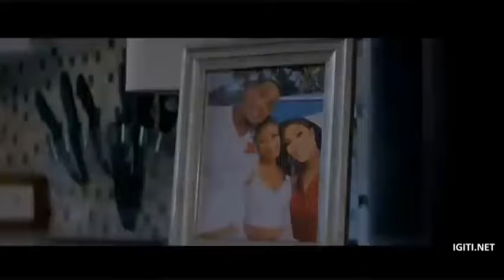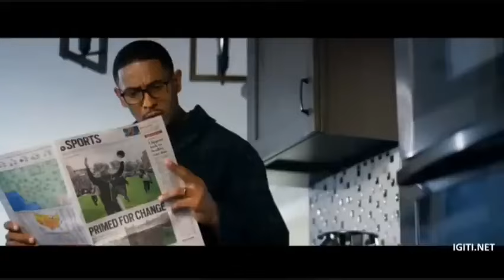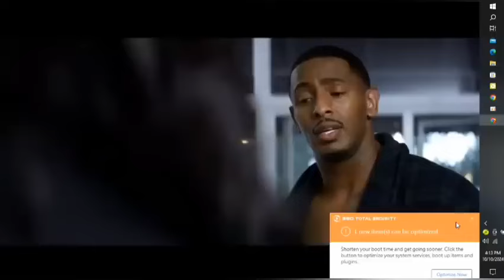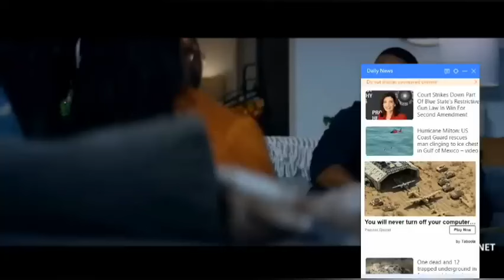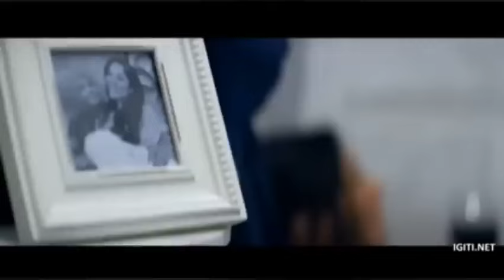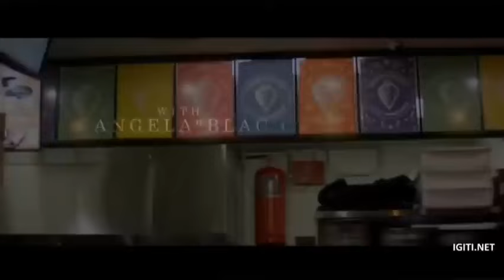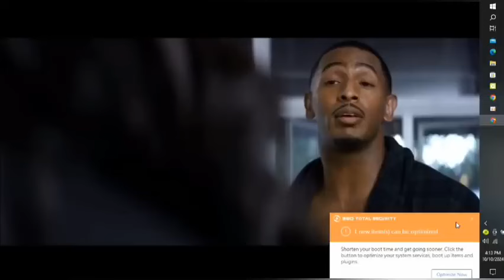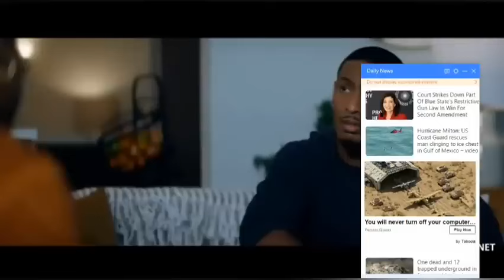AGASOBANUYE GASHYA BY ROCKY KIMOMO 2024